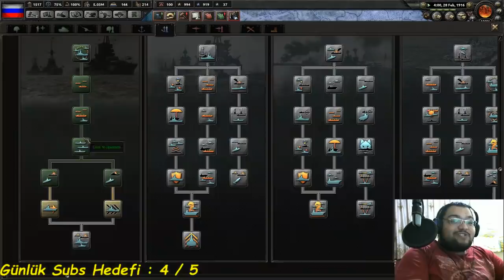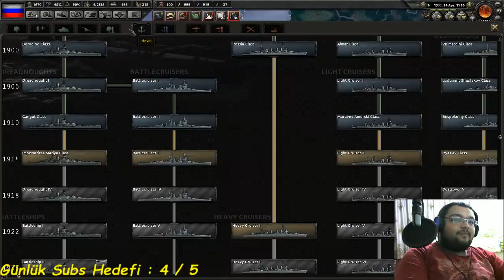RUSYA SERİSİ - Hoi 4 The Great War Modu - Bölüm 9 [Samed Güngör Live]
Hoi 4 Rehber Türkçe Turan Turkey Turkce Türkiye Almanya Asker Üretme Bölüm 1 Dlc Dünya Fethi Modlu Rusya Bölümüyle Karşınızdayım Babuşlar. Keyifli Seyirler.

Özel Açıklama